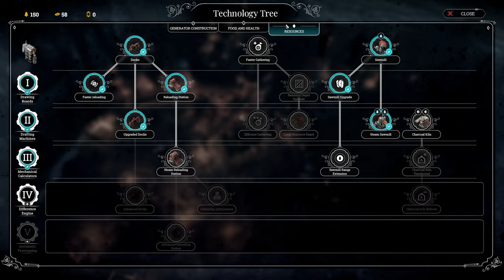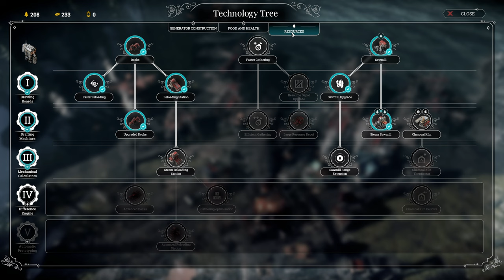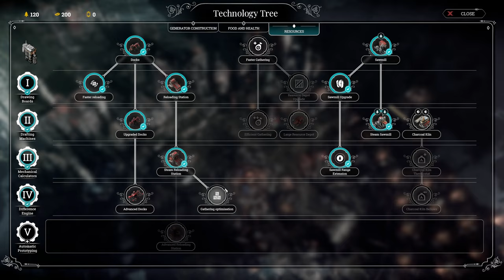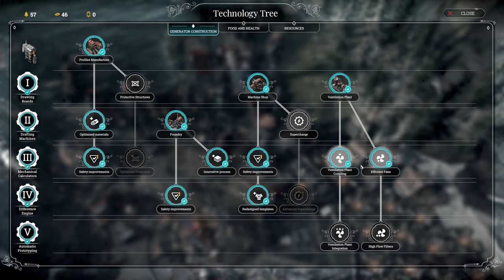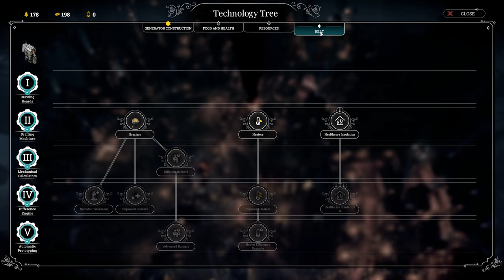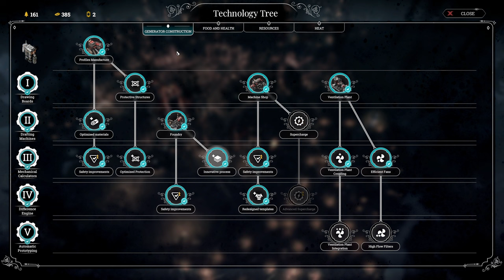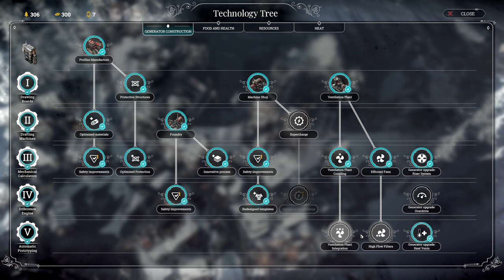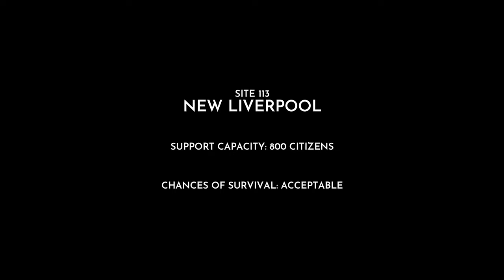Let's Play Frostpunk: The Last Autumn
It took a bit longer to get out, its got a few more bugs than I remember (some might also be Proton up but some of it definitely isn't) but remains to be an amazing expansion for Frostpunk.

0:00 Intro
5:38 Basic Facilities
34:41 Stage I: Generator Shaft Structure
1:16:10 Stage II: The Foundations
2:03:34 Stage III: Heart of the Generator
3:16:02 Stage IV: Assemble the Generator
3:29:55 Upgrade the Generator
4:01:08 Conclusion